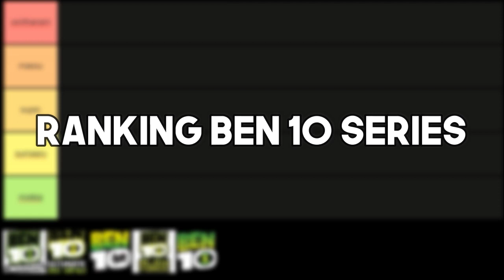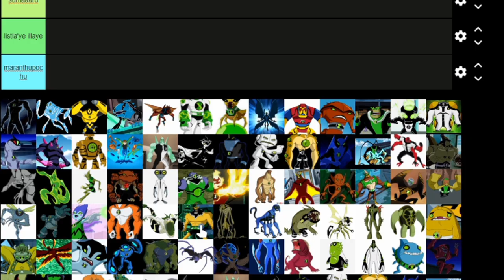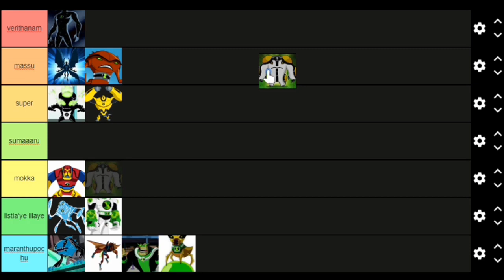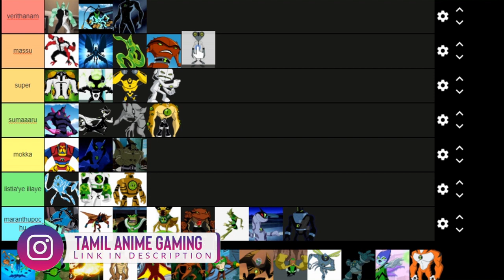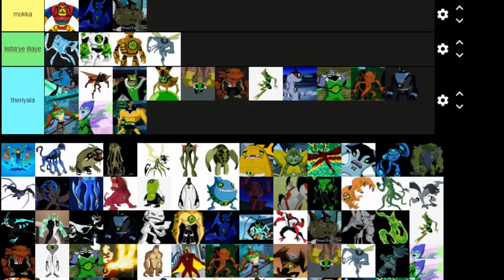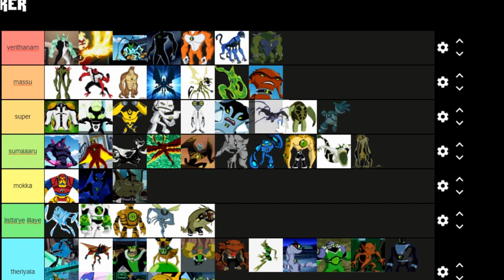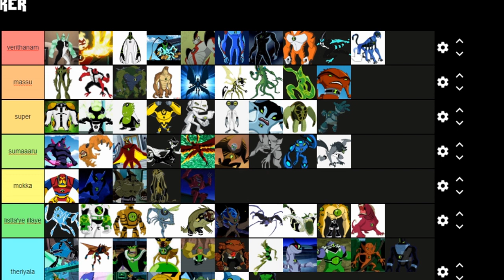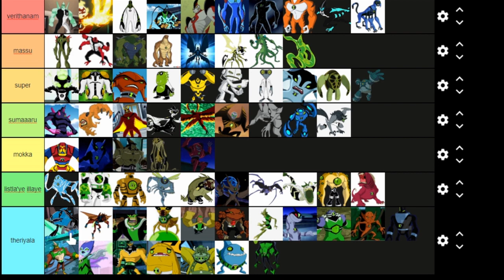Ranking Ben 10 Aliens as long as I remember them😂| தயிறுList #4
ben 10 Tier list :)

since i haven't complete ominverse i didn't list them there